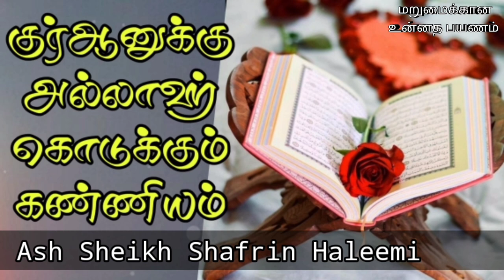Ash Sheikh Shafrin Haleemi | Tamil Bayan | Priority Allah has given to Quran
This video is about a bayan in Tamil by Ash Sheikh Shafrin Haleemi on 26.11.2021 at Gongawela Jummuah Masjidh Matale.